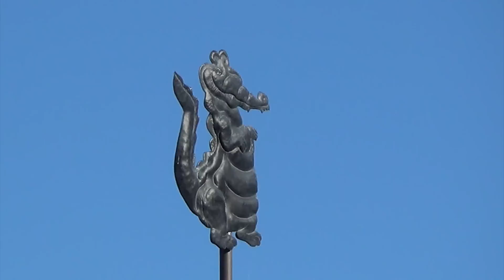Disneyland summer vlog Day 1|Hollywood actor James Bailey